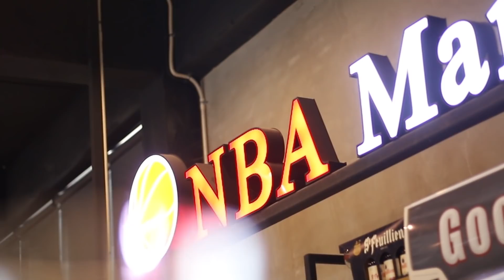23Mania Recap: ประเด็นเด็ดจากทุกเกม! ข่าวการสอบสวนเจ้าของทีม Phoneix Suns!!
IG NBA Mania : nbamania23
IG แอดมินเอ้ : aeymj2323
IG แอดมินตูน : admin_toon

Picture Credits:
Basketball Player Picture:
Logo:
- Wikipedia